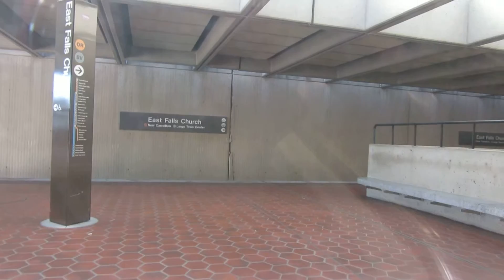3/5 Friday, 21 November 2014 WMATA Silver Line / Wiehle-Reston East Bound Train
Video clip 3/5 of WMATA Silver Line / Wiehle-Reston East Bound Train arriving at and departing from East Falls Church Stations in Arlington on Friday morning, 21 November 2014 by Elvert Barnes Photography